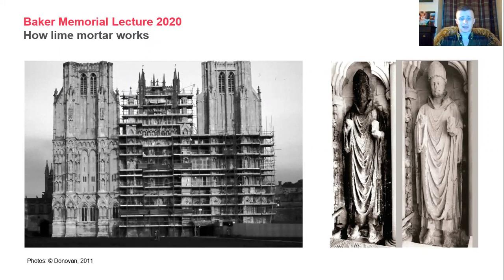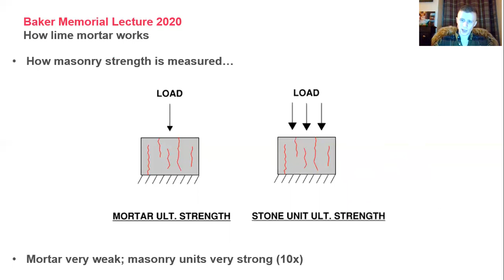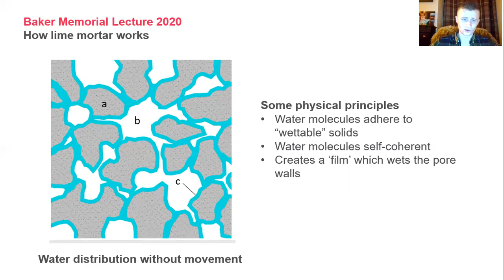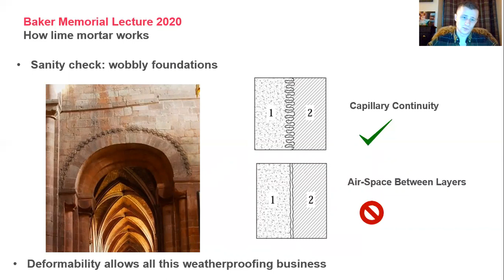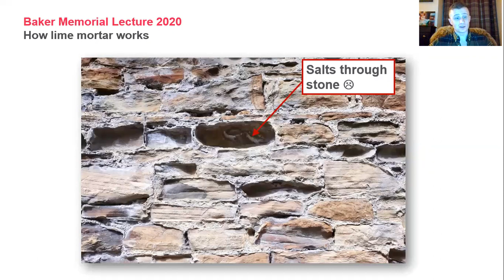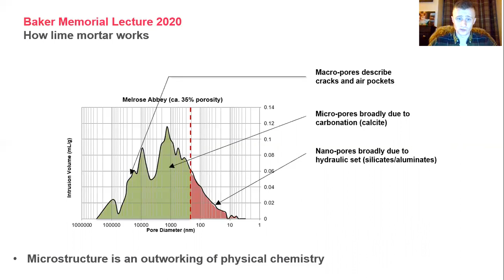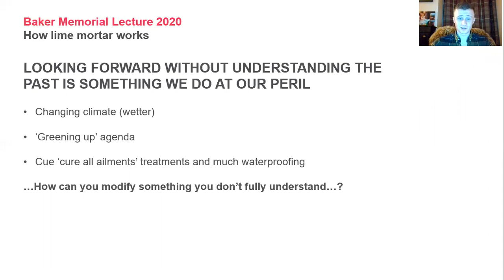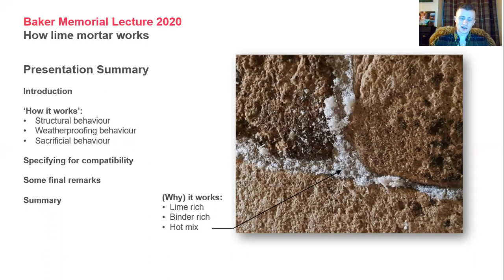BakerMemorialLecture2020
The 2020 Baker Memorial Lecture, is given by David Wiggins, civil engineer and BLF committee member.  David’s topic is an Engineer’s examination of how lime mortar works, and an explanation of the sacrificial behaviour of lime mortar.